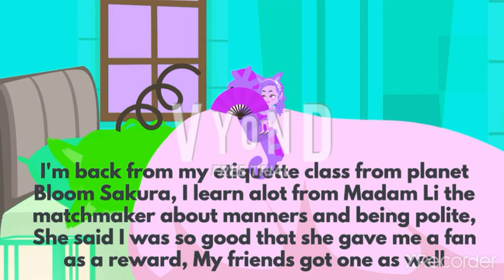Evil Chibi Boy, Evil Man, & Cindy Gets Grounded Video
1. Evil Chibi Boy Spread Pollen On Madam Li The Matchmaker

2. Evil Man Touches And Tickles Katara's Feets/Grounded

3.Cindy Ruins Courtney's Wedding Dress/Grounded

I'm glad to be on spring break for the week cause I was really tired and I worn out of my school work and homework